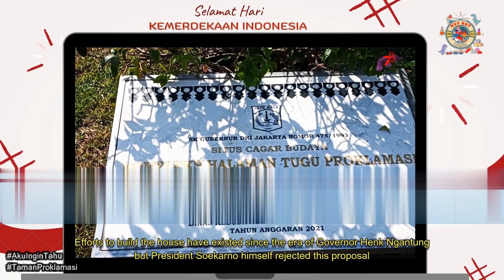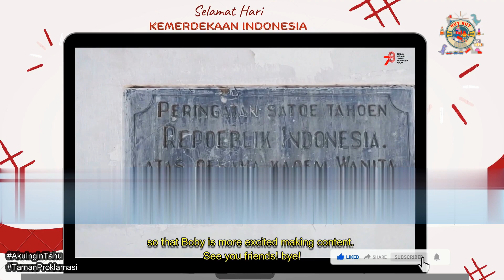Aku ingin tahu - TAMAN PROKLAMASI // KuyKuyKids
kali ini Boby akan mengajak teman-teman semua untuk berkunjung ke TAMAN PROKLAMASI

Siapa disini yang sudah pernah atau yang belum pernah ke Taman Proklamasi???

Wah seperti apa ya dalamnya? dan bagaimana cerita dibalik bagunan tersebut ya?

Yuk kita saksikan bersama

kuykuy